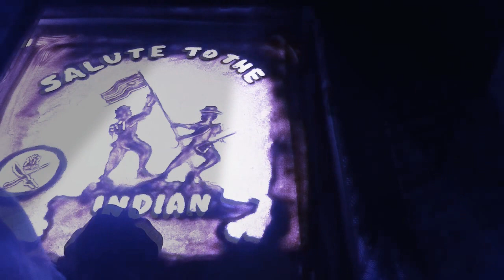army day my sand animation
salute to the Indian army.happy Indian army day 🇮🇳 my sand animation